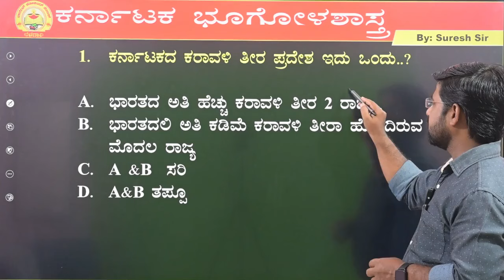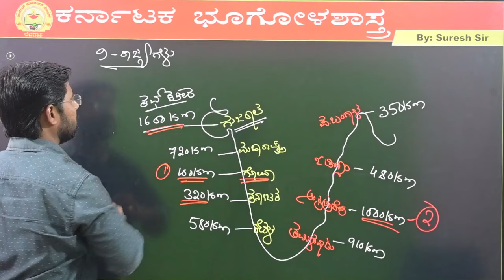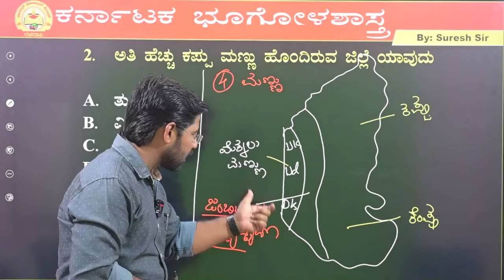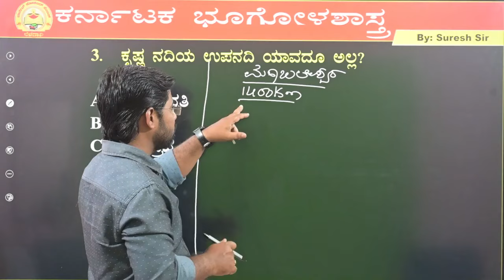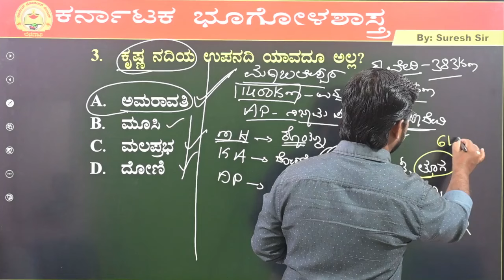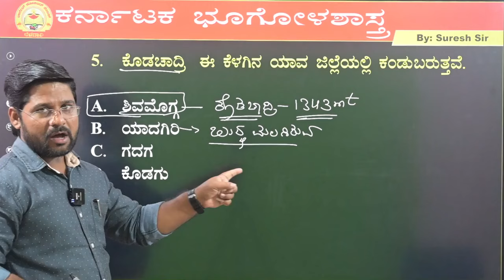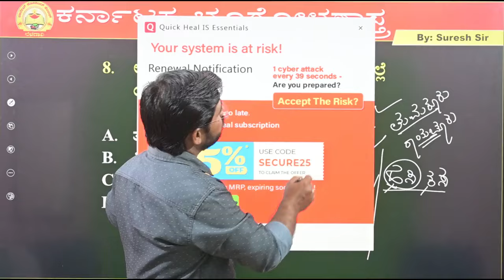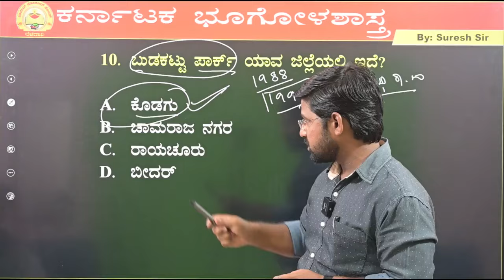Class-1| ಕರ್ನಾಟಕ ಭೂಗೋಳಶಾಸ್ತ್ರ | ಮೋಸ್ಟ ರಿಪೇಟೆಡ್ ಕೊಷನ್ಸ್..!! FromKAS,PSI,PDO | Suresh Sir | MY TARGET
Link to Joine our Group